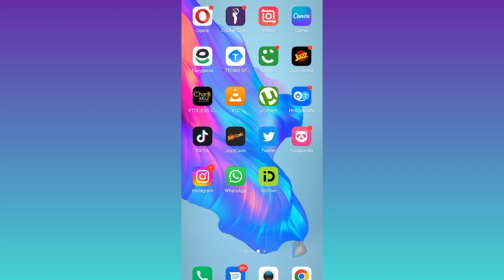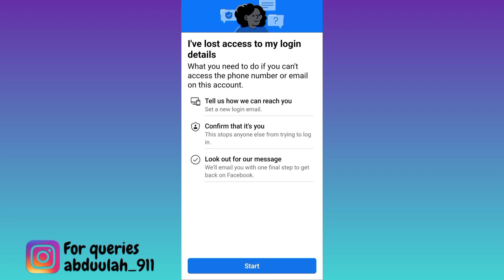How to Recover Hacked Facebook Account Without Email Address and Phone Number (2023)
If your facebook account was hacked and the hacker has changed the phone number and email address and now you want to recover that hacked facebook account without email address and phone number then this video is for you. So sit back and learn how to recover facebook account without email and phone.